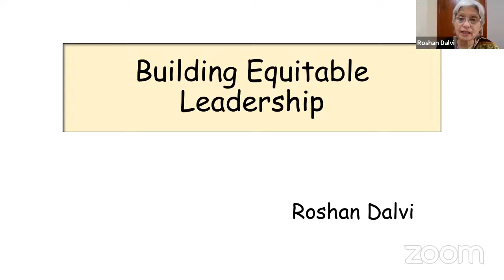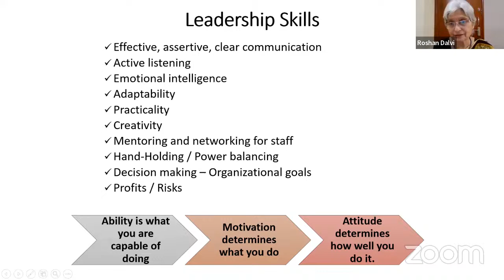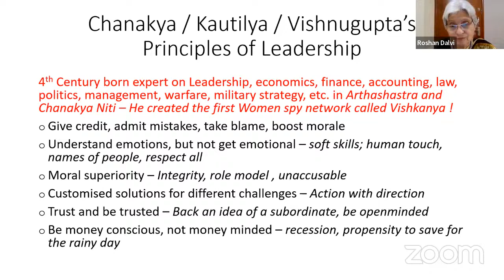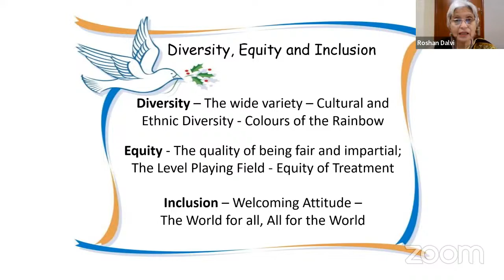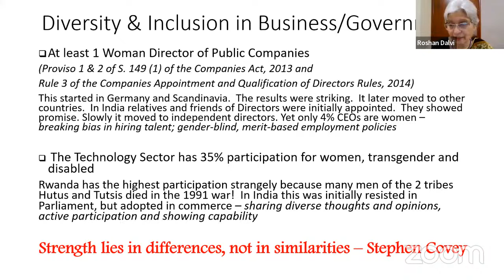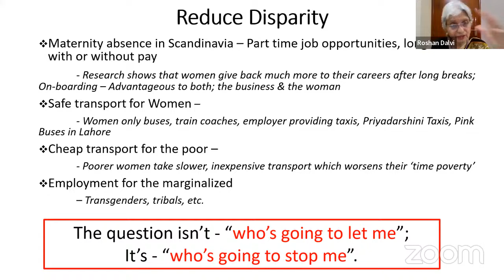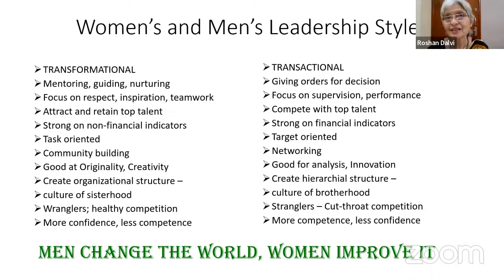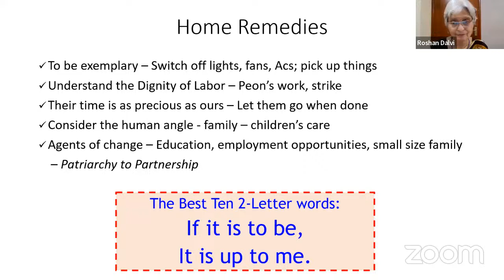Building Equitable Leadership: Justice Roshan Dalvi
Building Equitable Leadership
By
Justice Roshan Dalvi
Former Judge, Bombay High Court